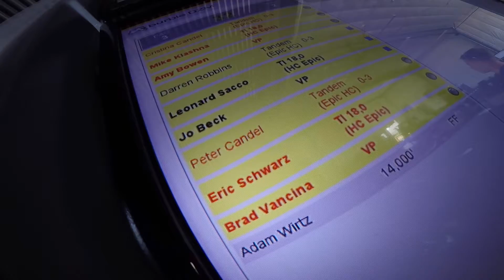1349 Peter Candel Skydive at Chicagoland Skydiving Center 20170915 Eric Brad